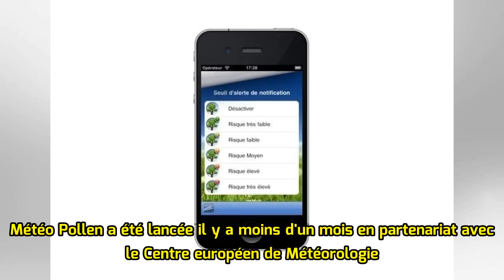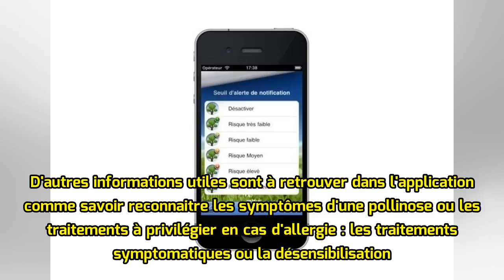Une application pour anticiper les pics de pollen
Météo Pollen a été créée par la start-up toulousaine Weather Force. Elle permet de connaitre les prévisions pollen en temps réel et sur trois jours, ville par ville. Météo Pollen a été lancée il y a moins d'un mois en partena...